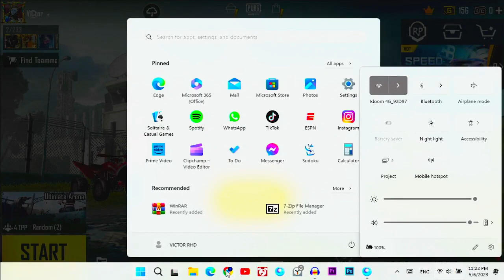Ultra Victor 🤣He Had bad luck with parkour, I hated this 😂Funny & WTF MOMENTS OF PUBG Mobile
Thank You Guys For Watching This Video ______________________________________________

How to create a map of Bebji, how to create a map in Bebji, how to make a
 map in Bebji, design maps of Bebji, how to create a map in Bebji, how to make a map of Bebji, I made a map of Bebji, design of Bebji, design of a map of Bebji, I made a map of Bebji myself
Sending PUBG tokens to a friend, how to send PUBG tokens to a friend, how to send PUBG tokens to your friend, how to get free PUBG Mobile tokens, Qutb Noosa Carnival Anniversary
pubg royal pass 21, pubg leaks
midasbuy redeem code

ارسال شدات ببجي صديق ، كيف ارسل شدات ببجي لصديق ، طريقة ارسال شدات ببجي الى صديقك ، طريقة الحصول على شدات ببجي موبايل مجانا  قطب نوسا كرنفال الذكرى السنوية
تحميل تحديث ببجي الجديد 2.5 ، تحديث ببجي 2.5 ، شرح انجاز ببجي الجديد المتخيل ، شرح انجازات ببجي التحديث الجديد ، شرح انجاز ببجي المخفي الجديد ، خدعة انجاز ببجي الجديد
midasbuy redeem code

pubg mobile fall
fall pubg
how to win fall in pubg
pubg fall mode trick
fall pubg mobile
pubg fall mode
pubg wow mode
get get down
pubg mobile wow
how to win fall pubg
pubg fall map
anniversary achievement pubg
fall mode pubg
fall mode pubg mobile
how to win fall mode in pubg
pubg achievements
الصندوق المميز القادم
get down
how to win fall
how to win pubg fall
midasbuy redeem code
pubg building
pubg mobile 21 sezon royale pass
pubg mobile fall map
pubg mobile hidden achievements
pubg mobile premium
pubg new update wow
wow fall
wow mode pubg
wow pubg mobile
انجاز ببجي
ببجي سيزون 21
تحديث ببجي الجديد
تسريب الصندوق المميز الجديد
تسريب الصندوق المميز القادم
صندوق ببجي الجديد
صندوق مميز ببجي الجديد
كيف ارسل شدات ببجي لصديق
كيف تفوز في ماب fall ببجي
موعد الصندوق المميز الجديد
موعد نزول الصندوق المميز الجديد
موعد نزول الصندوق المميز الجديد ببجي pubg fall mode trick
pubg mobile days 153 onstream chupi gaming
pubg mobile days on the mic chupi gaming
bgmi unban